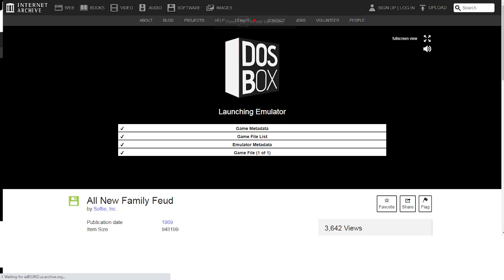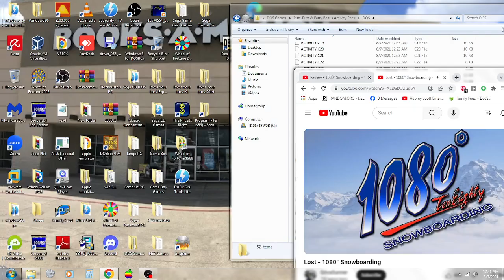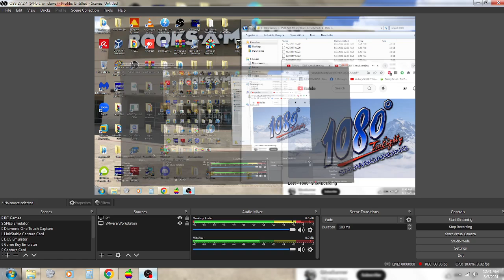Walt Disney's Cinderella 75th Anniversary Special (Part 40)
Here is the next part, in which the next game will be The All-New Family Feud for the DOS. How will I do? Watch to find out, and Part 41 will be up next.